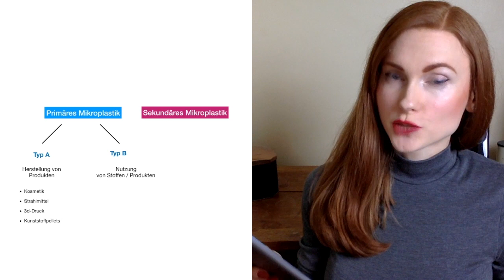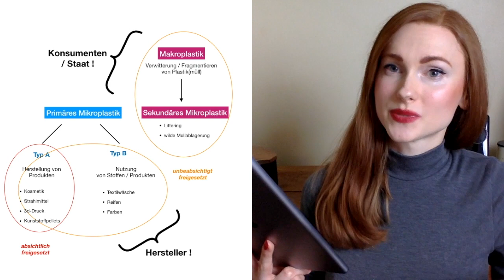Woher kommt Mikroplastik? Die 10 häufigsten Ursachen von Mikroplastik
Hallo ihr Lieben. Habt ihr euch auch schon grefragt: Woher kommt Mikroplastik und was kann man gegen dieses Problem tun?

Ich versuche dieses Thema noch einmal mit Hilfe der Studie des Fraunhofer Instituts zusammenzufassen.

Ich finde spätestens seit Mikroplastik im menschlichen Körper nachgewiesen werden konnte, geht uns alle dieses Thema etwas an.

* Dieses Video ist Werbung für den Umweltschutz*